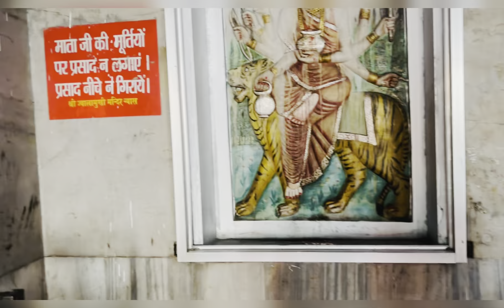5 maa bhgwati ke darshan Himachal pradesh